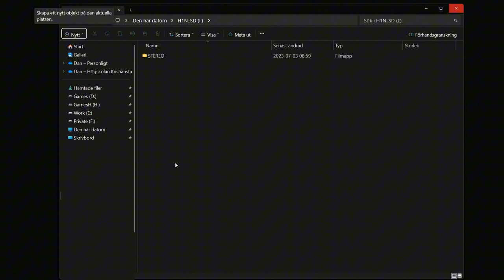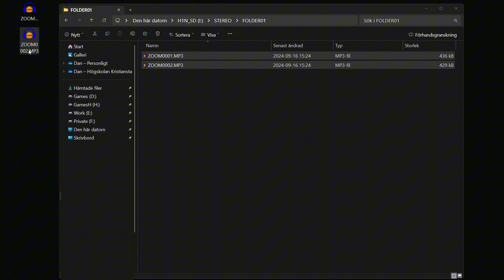För över från ljudinspelare Zoom H1n till dator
Lärresurs om ljud och podcastinspelningar av Dan Wirdefalk, Högskolan Kristianstad.